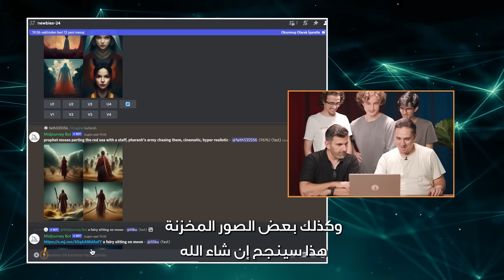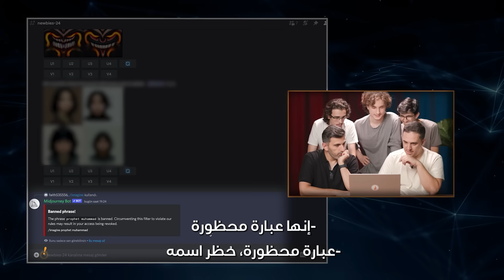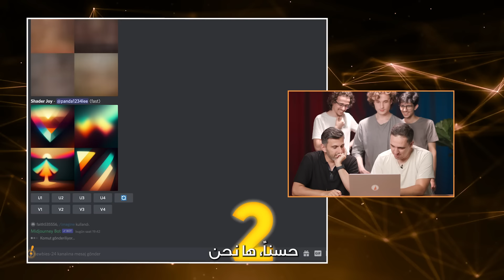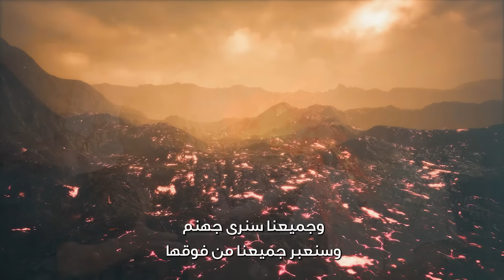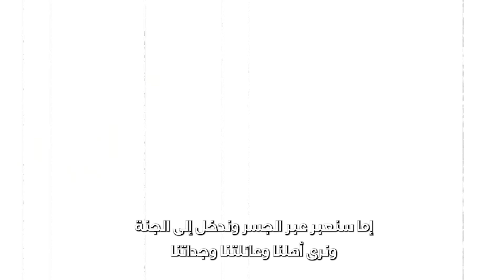"يوم القيامة بالذكاء الاصطناعي" طلبنا من الذكاء الاصطناعي رسم لحظات إسلامية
لقد مرينا بتجربة الذكاء الاصطناعي لرسم لحظات إسلامية لنا وحصلنا على نتائج مذهلة وصادمة. والشيء الأكثر إثارة للصدمة هو أننا سنختبر كل هذا يومًا ما. وفقنا الله.

عندما كنا نسجل الفيديو ، كان أحدث إصدار هو 3 في منتصف الجولة. لذا فقد عفا عليها الزمن نوعًا ما الآن والذكاء الاصطناعي أفضل بكثير الآن. ربما يمكننا تسجيل فيديو آخر إذا حصل الفيديو على 100 ألف مشاهدة؟ :) لذا اعجب واشترك وربما التعليق؟ جزاك الله خيرا ...

هل تريد تعلم بعض المعلومات الإسلامية العملية؟
لذا ، يمكنك التحقق من تعليمنا عبر الإنترنت! إنه مجاني تمامًا!